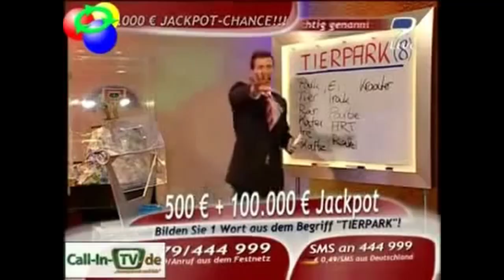Schaffen wir es auf Gold?🏆 Mit Tim und Nevio.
In diesem Video habe ich es versucht auf Gold zu pushen dabei waren Nevio und Tim
Nevio: @sleezy0847 schaut gerne Vorbei.
Tim: @tim-h67 schaut gerne Vorbei.

Social Media in Banner verlinkt.